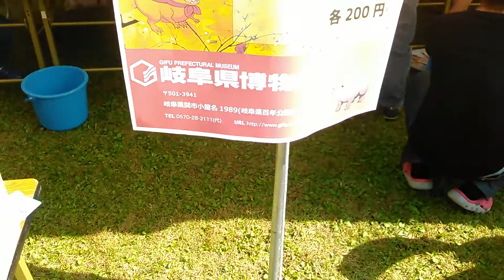面白くてはまる化石クリーニング。a fossil animal